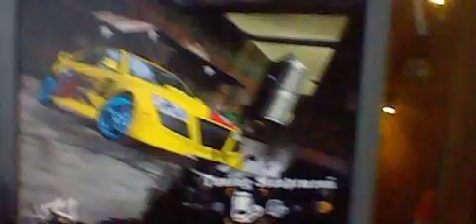Need for Speed Most Wanted Selbstgebautes Auto 2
in diesem video zeige ich ein Selbstgebautes Auto in Need for Speed Most Wanted viel spaß